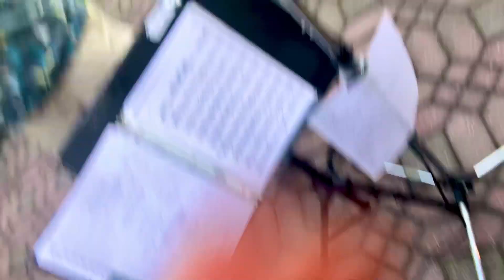Percolators Trio Something's Got a Hold on Me